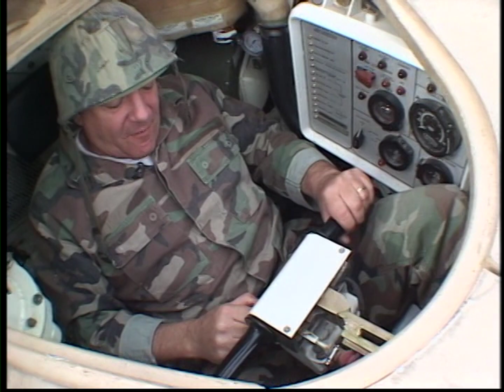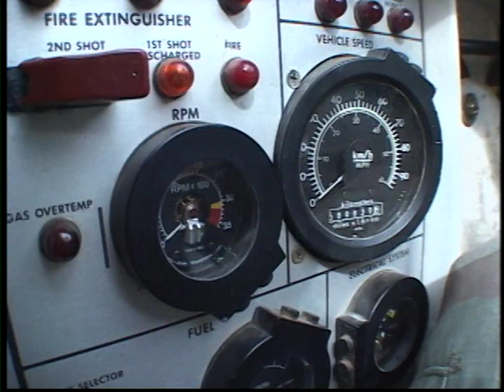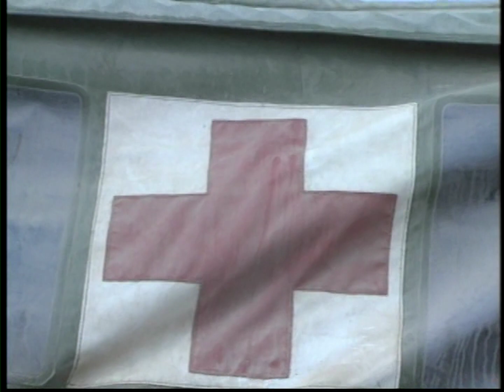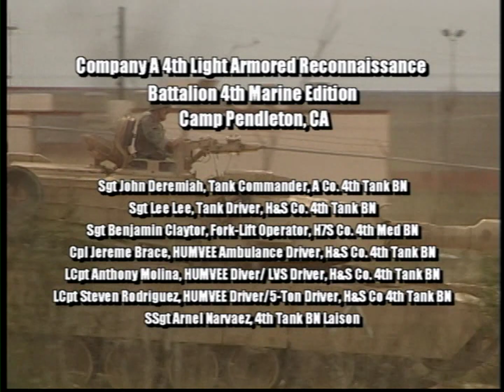Real Wheels | There Goes a Tank (2003) [60fps]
Ripped from the "Real Wheels: Mega Truck Adventures" 2004 US DVD.